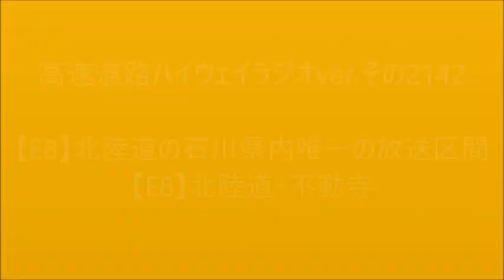【ハイラジ2142】石川県内唯一の放送区間 E8・不動寺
石川県内の北陸道（E8）としても石川県内としても唯一のハイウェイラジオの設置区間です。